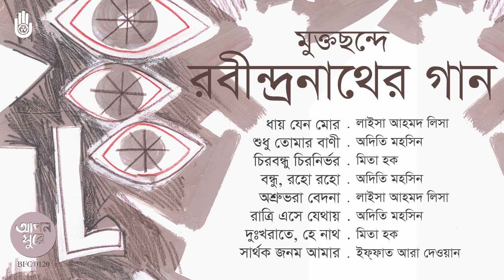মুক্তছন্দে রবীন্দ্রনাথের গান । Rabindra Sangeet । Bengal Jukebox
Label : Bengal Foundation
Songs of Rabindranath Tagore

♦️ মুক্তছন্দে রবীন্দ্রনাথের গান ♦️

🔹Track List 🔹

1. Dhay Jeno Mor Sakol ▶️ 0:00
    Singer : Laisa Ahmed Lisa

2. Shudhu Tomar Bani Noy ▶️ 06:25
    Singer : Adity Mohsin

3. Chirabandhu Chiranirbhar ▶️ 13:45
     Singer : Mita Huq

4. Bandhu Raho Raho ▶️ 17:12
    Singer : Adity Mohsin

5. Asru Bhara Bedona ▶️ 22:08

6. Ratri Ese Jethay Meshe ▶️ 26:18
     Singer : Adity Mohsin

7. Dukkhorate Hey Nath ▶️ 31:51
    Singer : Mita Huq

8. Sarthak Janam Amar ▶️ 39:06
    Singer : Iffat Ara Dewan

Bengal Foundation has been promoting Bengali music for decades in order to nurture and uphold the musical traditions of Bengal. The Foundation releases a wide selection of Bengali albums to the public, conducts workshops, and well as create opportunities to train under distinguished musicians at the Bengal Parampara Sangeetalay. Bengal Foundation’s music programme also frequently organises a number of large scale music events which include the Bengal Classical Music Festival, the world’s largest classical music festival in terms of number of performers on a single stage, audience capacity and duration.
Bengal Foundation’s music programme aims to pave the way for better appreciation and understanding of the fundamentals of music; as well as to energise, influence and promote the music industry of Bangladesh.